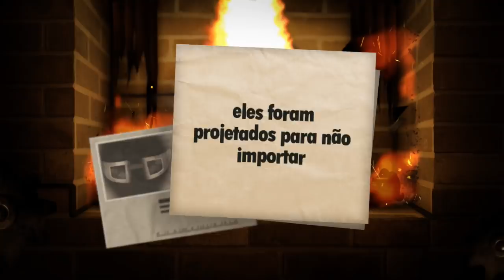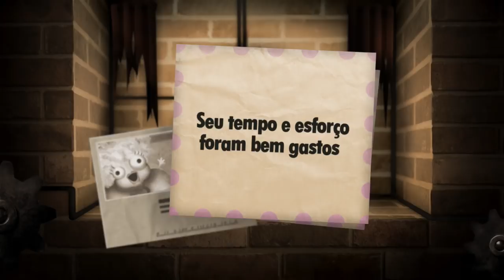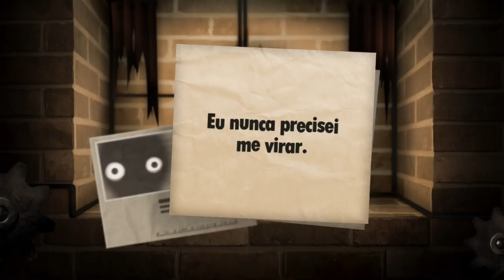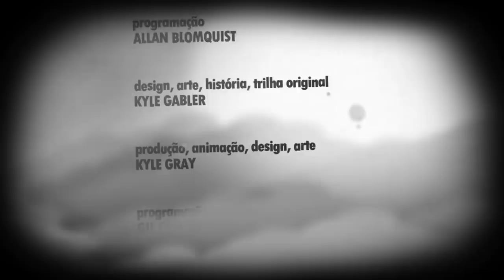O FIM MAIS DAORINHA!!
EEEEEE